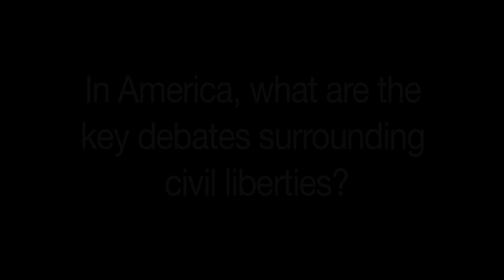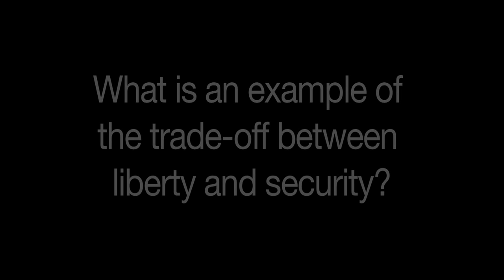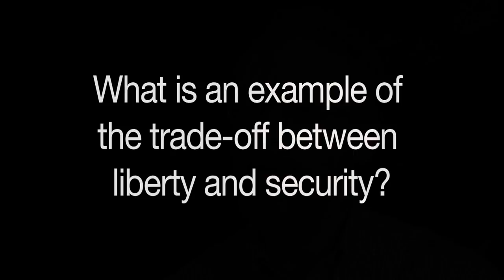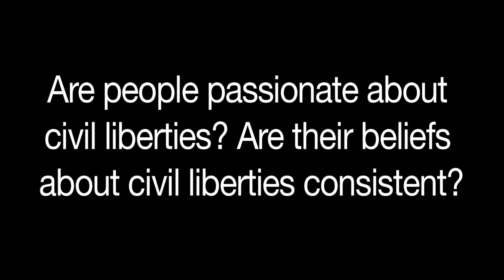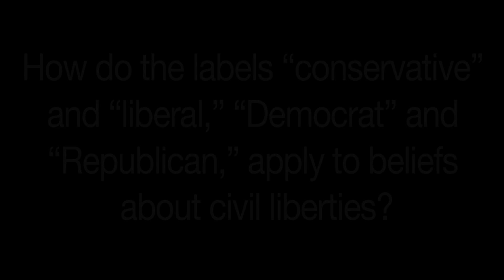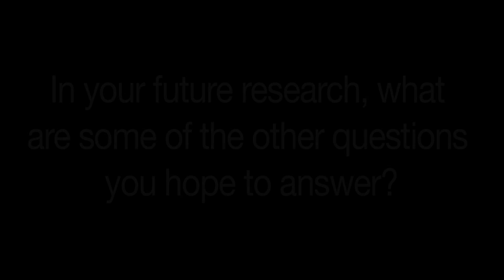Howard Schweber on Civil Liberties (complete interview)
Howard Schweber (University of Wisconsin, Madison) discusses current debates around civil liberties, especially the tension between liberty and national security.

This video is connected to American Politics Today, 2nd Edition by William T. Bianco and David T. Canon.